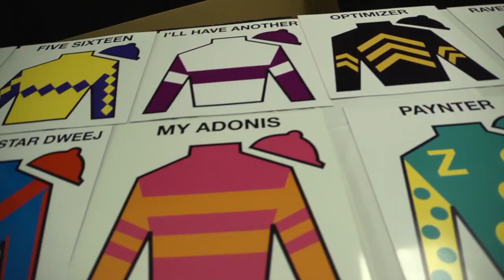The Draw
Scenes from the post position draw for the 2012 Belmont Stakes (G1), including comments from I'll Have Another's trainer, Doug O'Neill.